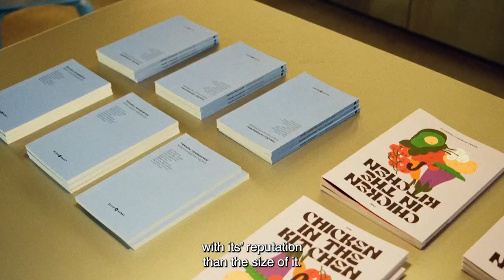The Change Agency Ellun Kanat is Seeking a New CEO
Ellun Kanat is nearing its twenties as a change agency, gearing up for another leap forward. Would the winds of change blow you into our office as the new CEO?